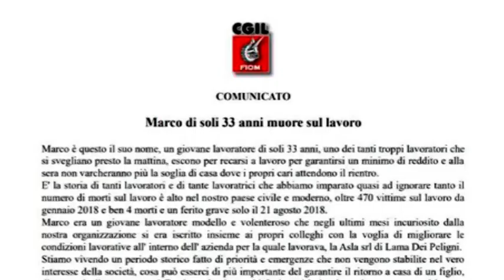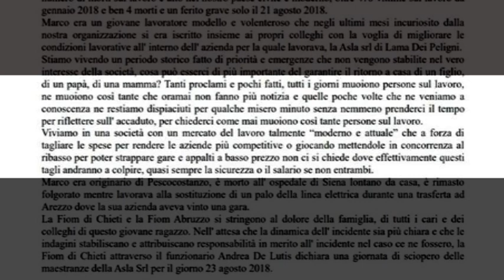Muore folgorato a 33 anni mentre lavora: la Fiom proclama un giorno di sciopero